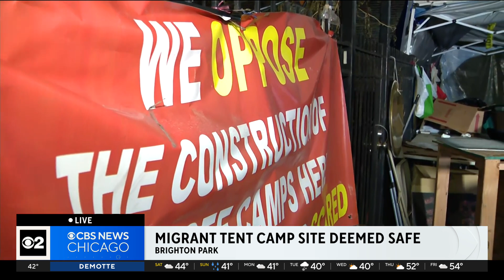Construction on migrant tent camp moves forward in Chicago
The Brighton Park neighborhood site for a migrant tent camp is going forward, following an environmental review. The city's Department of Assets, Information, and Services contracted with Terracon Consultants Inc. to conduct an environmental assessment of the site at 3710 S. California Ave.